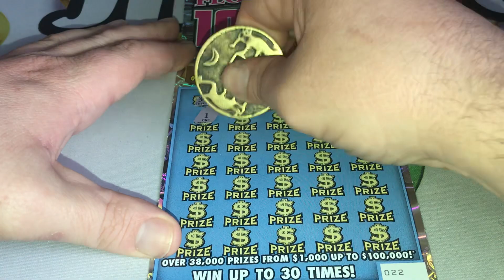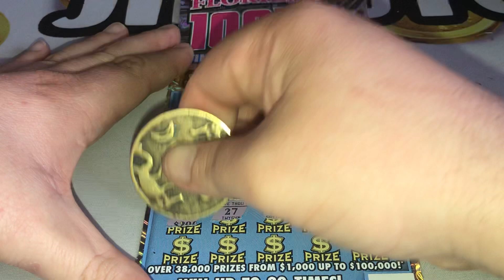BIG TICKET SATURDAY- $30 100X THE CASH FLORIDA EDITON 1-19-2019